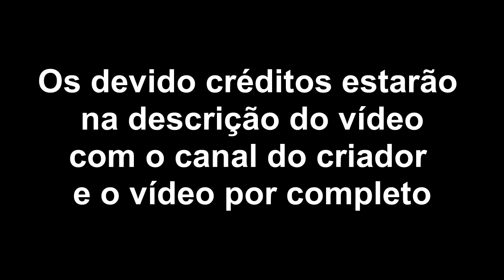Os 10 Melhores Vídeos Sincronizados do Youtube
Os 10 dez melhores vídeos sincronizados do youtube na minha opinião, ou seja, aqueles vídeos que possuem uma boa combinação de áudio e vídeo.

Canais, Vídeos e Músicas

10° Vídeo

9° Vídeo

8° Vídeo

7° Vídeo

6° Vídeo

5° Vídeo

4° Vídeo

3° Vídeo

2° Vídeo

1° Vídeo